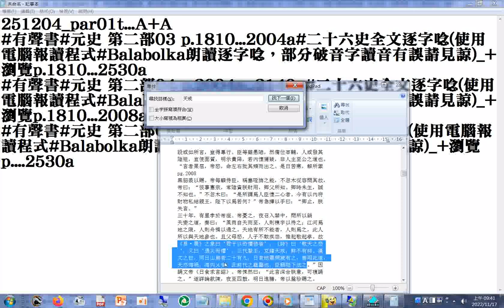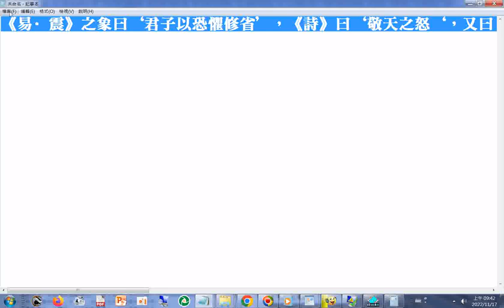《易·震》之象曰‘君子以恐懼修省’，《詩》曰‘敬天之怒‘，又曰‘遇災而懼’。三代聖王，克謹天戒，鮮不有終。漢文之世，同日山崩者二十有九，日食地震頻歲有之，善用此道，天亦悔禍，海內乂安。此前代之龜鑒也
，臣願陛下法之(元史 第二部 P.2008) - 複製